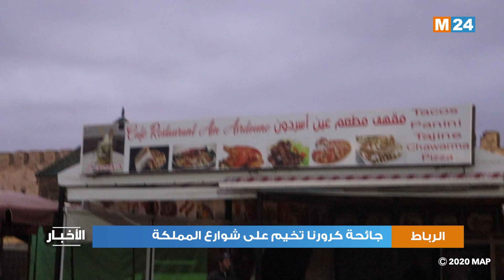جائحة كرورنا تخيم على شوارع المملكة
أعلنت وزارة الداخلية أنه تقرر إغلاق المقاهي، والمطاعم، والقاعات السينمائية، والمسارح، وقاعات الحفلات، والأندية والقاعات الرياضية، والحمامات، وقاعات الألعاب وملاعب القرب، في وجه العموم، وحتى إشعار آخر، انطلاقا من اليوم الاثنين، على الساعة السادسة مساء، وذلك في إطار التدابير والإجراءات الاحترازية المتخذة للتصدي لخطر تفشي وباء كورونا المستجد بالمملكة، ومن منطلق المسؤولية والحرص على ضمان الأمن الصحي للمواطنات والمواطنين